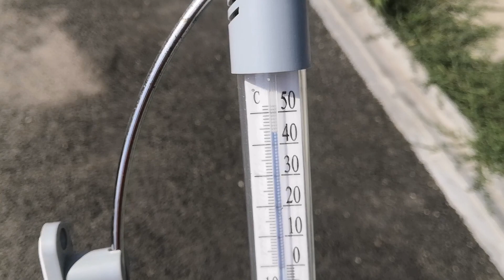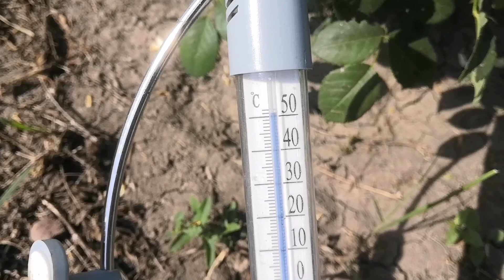Розы и тёплое кубанское лето🌞 t +50🌡️ Какие же сорта держат жару?